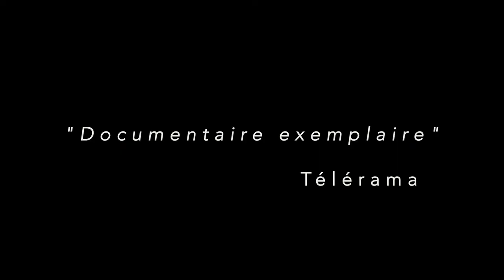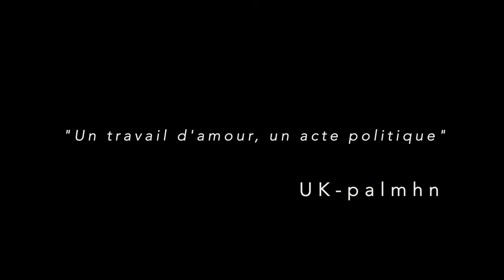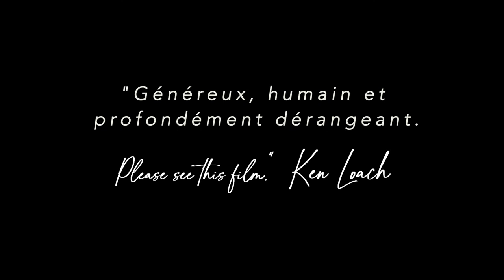Derrière les fronts : résistances et résiliences en Palestine - OFFICIAL TRAILER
Un documentaire d’Alexandra Dols.